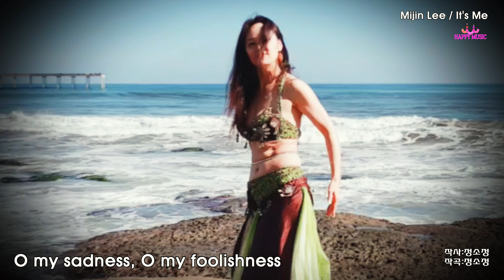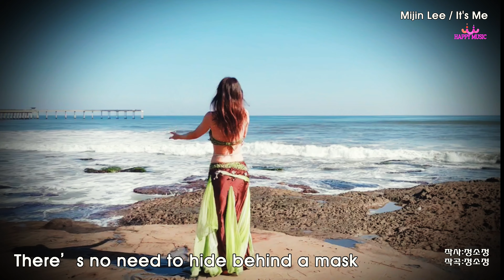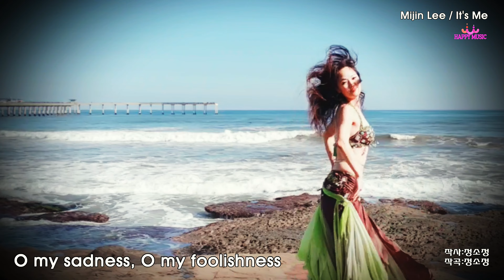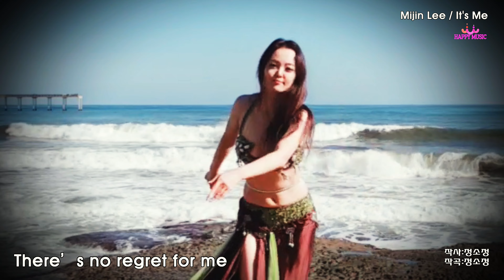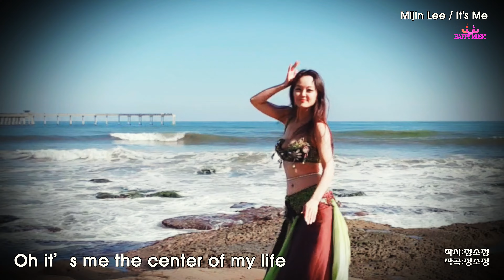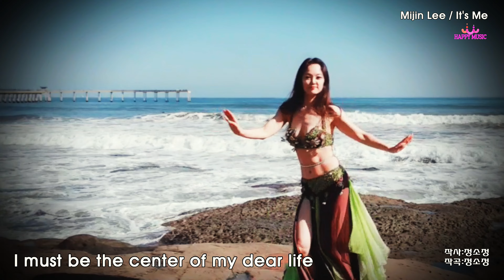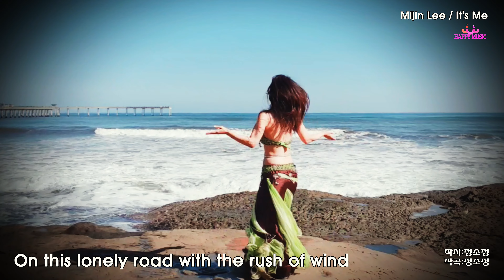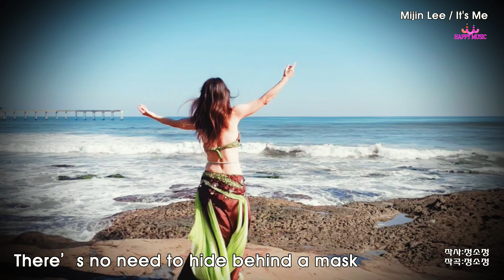[2020년신곡]Korean Trot singer♥Mijin Lee(이미진)/It's Me (가사자막영상)♥Natasha Lee Bellydancer (이미진 밸리댄서)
♥작사&작곡,음반제작&영상제작,촬영장소대여
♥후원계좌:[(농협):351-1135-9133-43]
♥해피뮤직엔터테인먼트:카톡아이디:so8353